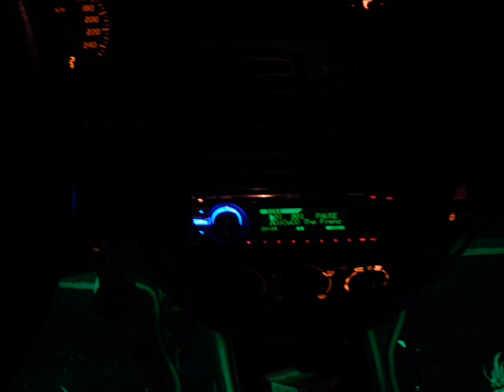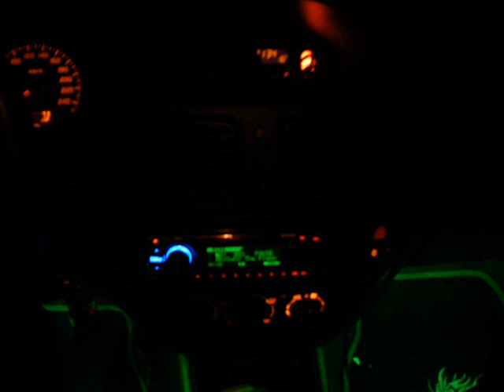RMC foto Film